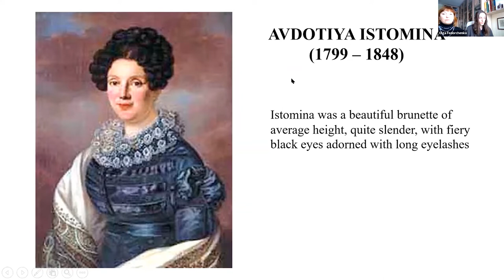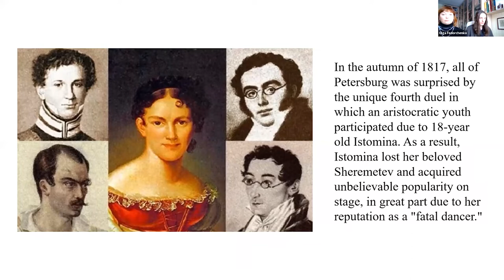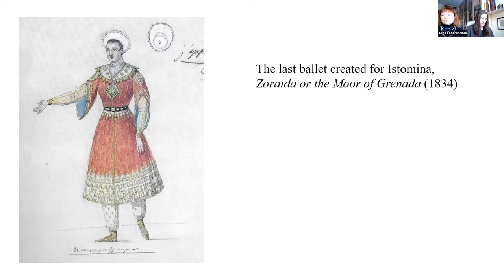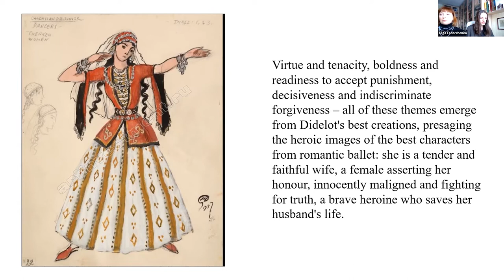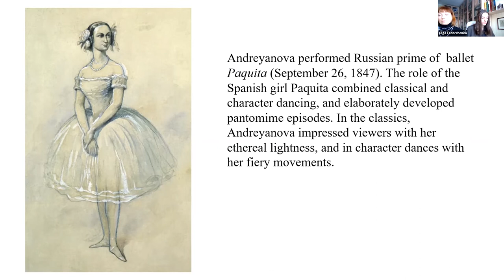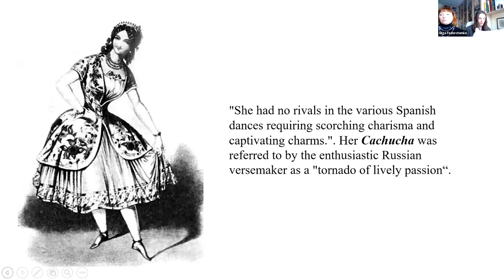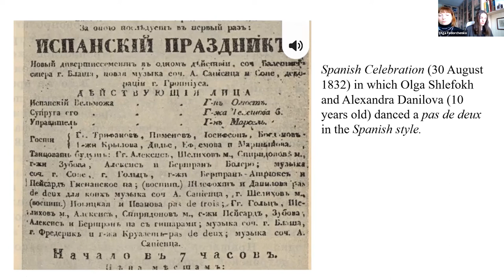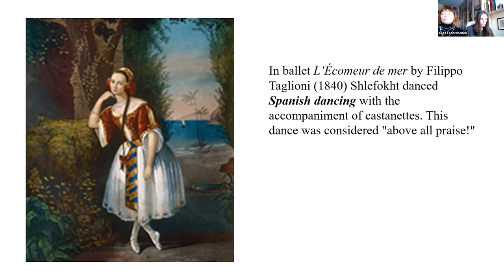Olga Fedorchenko. Bailarinas petersburguesas: las famosas "españolas" del ballet de los años (...)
Olga Fedorchenko (Instituto Ruso de Historia del Arte, San Petersburgo) Bailarinas petersburguesas: las famosas "españolas" del ballet de los años (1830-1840).

Esta comunicación se presentó en el Congreso Internacional Un siglo de danza en España (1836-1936). Identidades, repertorios, imaginarios y contextos celebrados en el Museo Nacional del Romanticismo los días 1, 2 y 3 de diciembre de 2021.

Esta grabación audiovisual se enmarca dentro de las actividades docentes realizadas por el Seminario UCM-CSIC de Investigación en Historia y Teoría de la Danza. Cualquier utilización de la imagen y del contenido, está sujeta al consentimiento del Seminario UCM-CSIC de Investigación en Historia y Teoría de la Danza, que dispone de los derechos de reproducción, rectificación, distribución y comunicación pública sobre la obra.